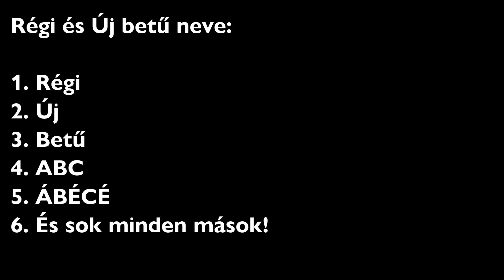Vízi Attila Tilla - Régi és Új betű neve! (Még 1 nap)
Mai dátum: 2024. november 7. csütörtök
Tegnapi dátum: 2024. november 6. szerda
Holnapi dátum: 2024. november 8. péntek